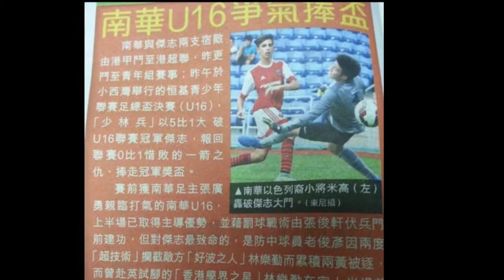football 123 4 445